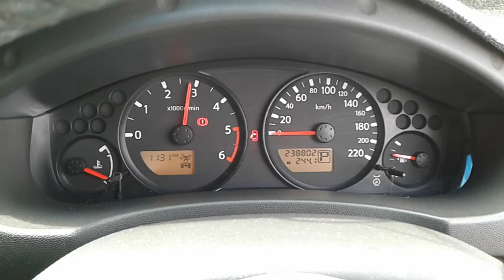DISMANTLING 2008 NISSAN NAVARA D40 STX DUAL CAB 4WD 2.5LT TURBO DIESEL 5 SPD AUTO C6156